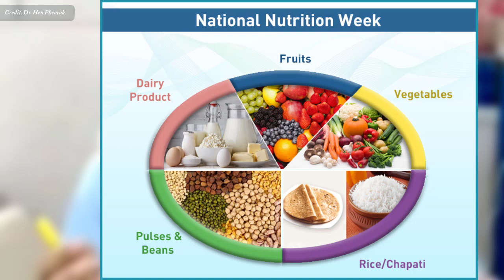របបអាហារបែបណាដើម្បីអោយរាងកាយយើងមានតុល្យភាព វេជ្ជ. ហែន ភារៈ , Balance Diet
In this video we want to show you about របបអាហារបែបណាដើម្បីអោយរាងកាយយើងមានតុល្យភាព វេជ្ជ. ហែន ភារៈ , Balance Diet , SUCCESS REVEAL

របបអាហារមានតុល្យភាពគឺជារបបអាហារដែលមានប្រភេទអាហារផ្សេងៗគ្នាក្នុងបរិមាណ និងសមាមាត្រជាក់លាក់ ដូច្នេះតម្រូវការកាឡូរី ប្រូតេអ៊ីន សារធាតុរ៉ែ វីតាមីន និងសារធាតុចិញ្ចឹមជំនួស គ្រប់គ្រាន់ ហើយការផ្តល់តូចមួយត្រូវបានបម្រុងទុកសម្រាប់សារធាតុចិញ្ចឹមបន្ថែមដើម្បីស៊ូទ្រាំរយៈពេលខ្លីនៃភាពគ្មានខ្លាញ់។ .

✮✮✮✮✮ Enjoy!

✡ ABOUT US ✡
.: Why We create SUCCESS REVEAL channel :.
1. To inspire, Motivate, create new entrepreneur
2. Share Business knowledge, Entrepreneurship, Success
3. Free Business Education Online